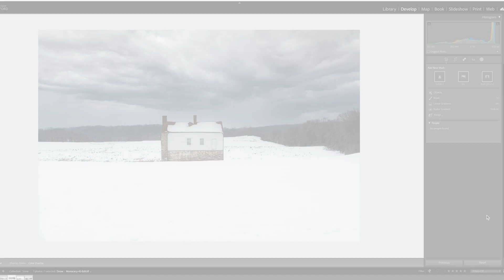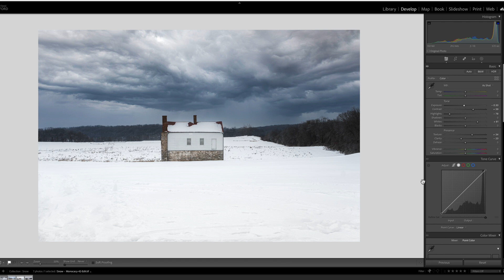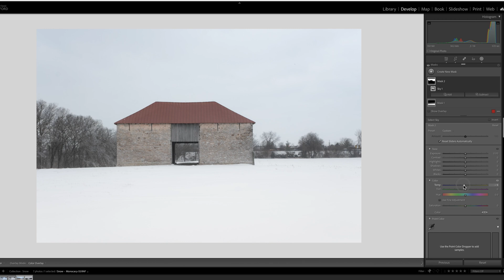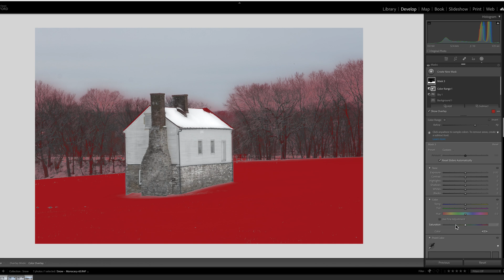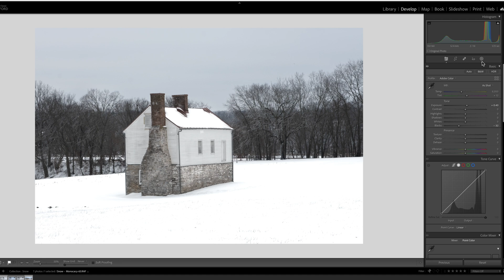Master editing winter whites using tools in Lightroom | Editing tutorial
Winter whites can be challenging to capture and edit. In this episode, I will show some easy tips to reduce color saturation on your whites, brighten your whites in a natural way, and address different white colors on one image. We will edit using Lightroom Classic today.

▶️ Amazon Store for photo tools